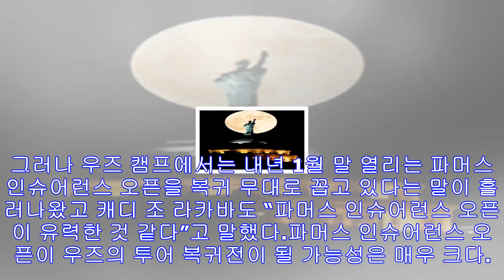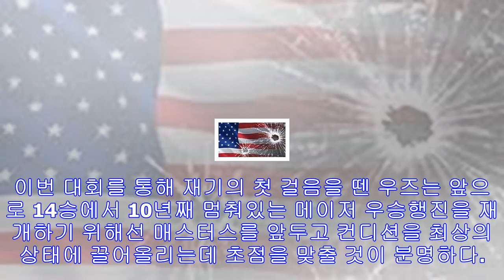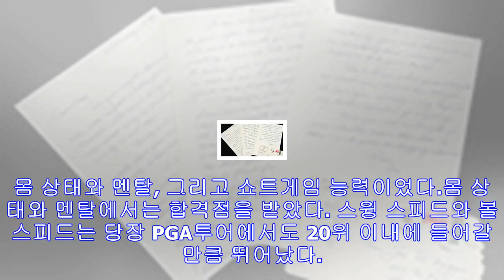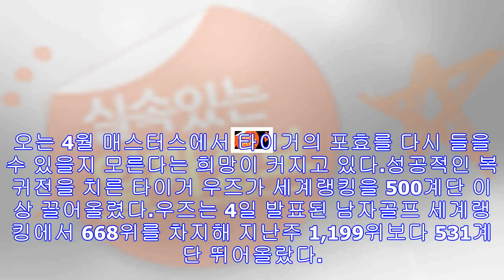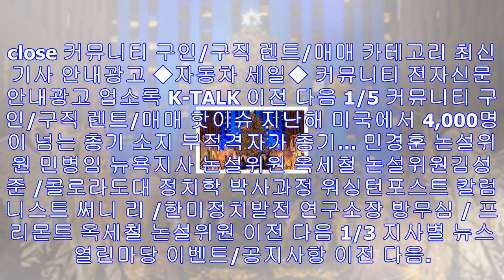‘crouching tiger’ - 미주 한국일보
골프 ‘Crouching Tiger’ 댓글 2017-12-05 (화) 글꼴 크게 작게 인쇄 이메일 facebook twitter 구글 약 10개월만에 실전무대에 복귀한 타이거 우즈...